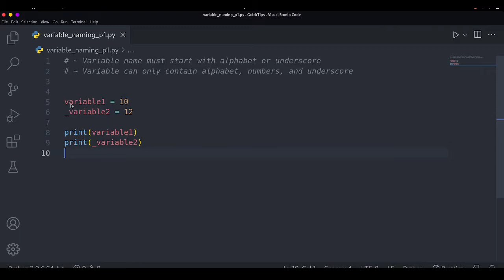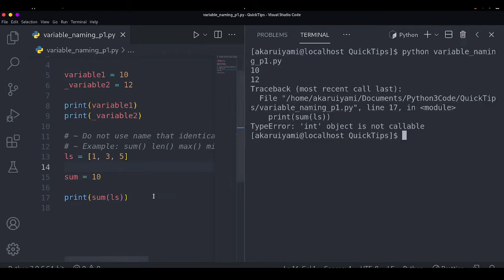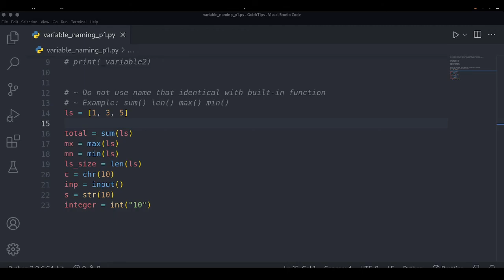Hati-hati! Jangan Salah Bagi Nama Kepada Variable!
Oi. Jangan buat silap macam ni. Korang kena hati-hati takut korang pun tersalah buat nanti.